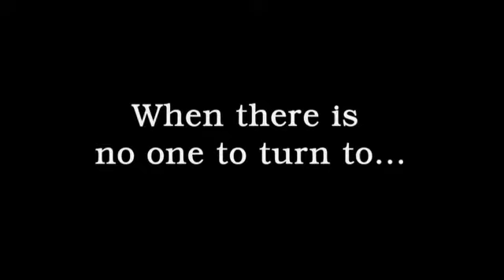Ghostbusters The Video Game - Trailer